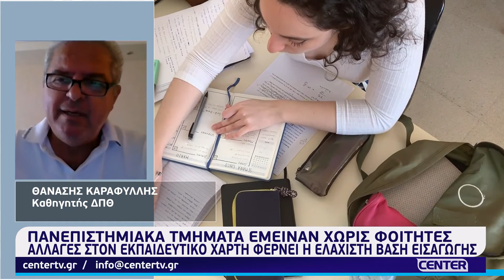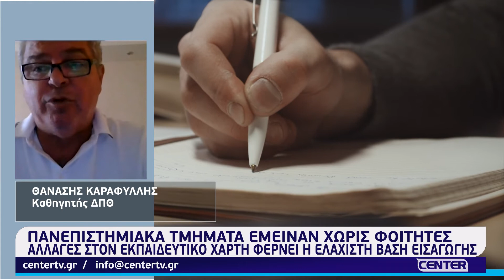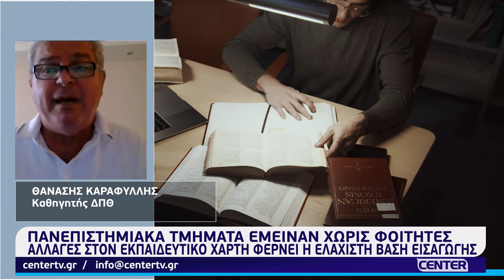Αλλαγές στον εκπαιδευτικό χάρτη φέρνει η ελάχιστη βάση εισαγωγής